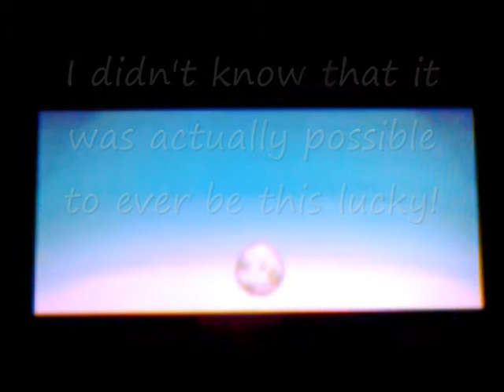Masuda Method - ★ My Shining Star ★ - Epic Shiny Staryu - Only 158 Eggs (Platinum)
I was surely not expecting this to shine before 500 eggs! This was my fastest Masuda hunt so far! Nature is a bit bad and it doesnt have the ability that I was hoping for... why complain when it shone so fast?!